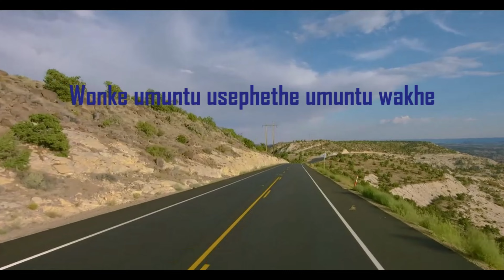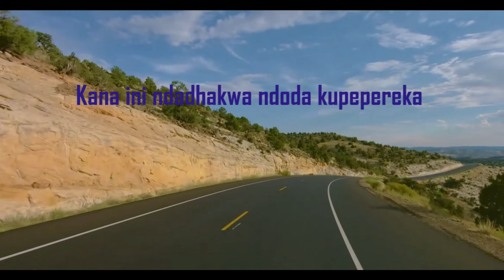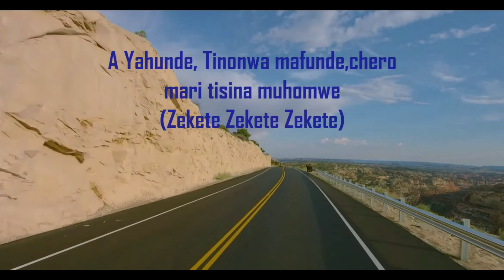Cardinal X25 - Unga'valeli [Feat. Blaq Major, EugeCube, Csiie and Sanelee] (Official Audio)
Cardinal X25 presents the official audio to Unga'valeli, featuring EugeCube, Csiie and Sanelee.